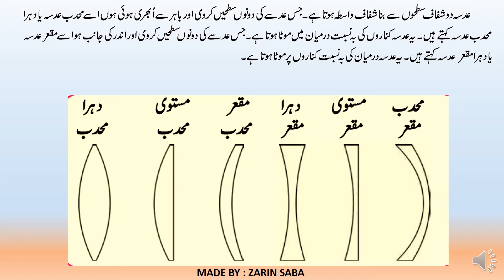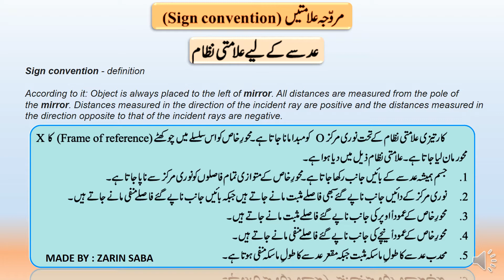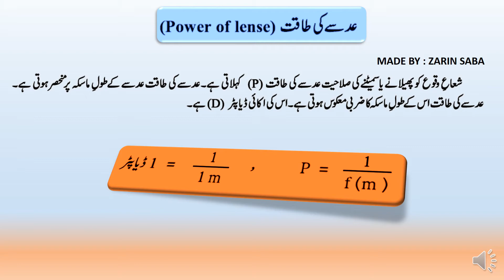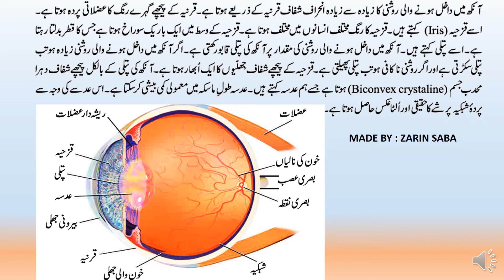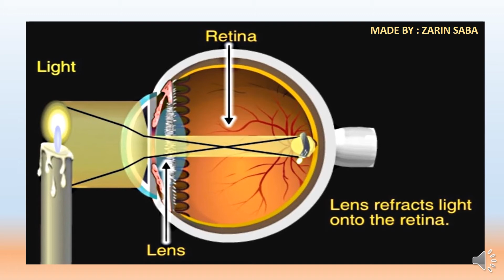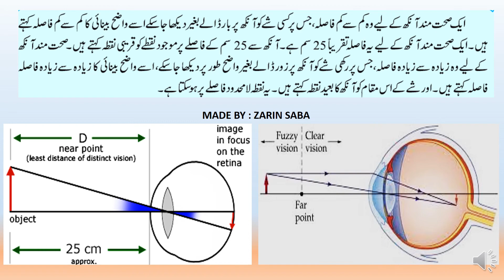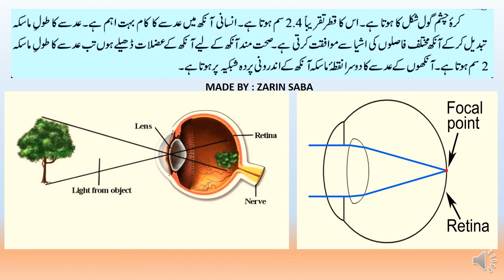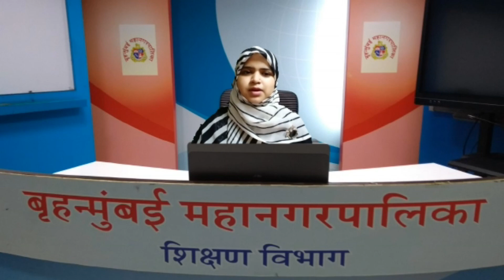SCIENCE 1/LENSES ND THERE USES/PART 2/عدسے اور ان کے استعمال/BY ZARIN SABA/VIRTUAL CLASS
Lecture Topic:  LENSES AND THERE USES/PART 2
Teacher:  ZARIN SABA SHAIKH
Channel Nodal Officer: Mr Zeeshan Mohammad

Headmaster/Headmistress: Mr
Beat Officer: Mrs Nasrin Aarzoo
Administrative Officer: _________
Superintendent:Mr Balsaraf
Dy. Education Officer: Mrs Mamta Rao
Education Officer: Mr Mahesh Palkar

Sub-topics covered in this lecture:

1.

Learning Outcomes:

1.

Time Table for Upcoming Lectures:

1.